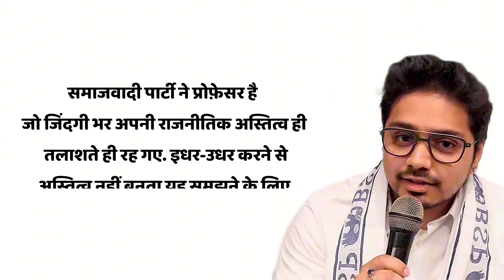Akash Anand ने Lakshman Yadav को जमकर लताड़ा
Akash Anand ने Lakshaman Yadav को जमकर लताड़ा